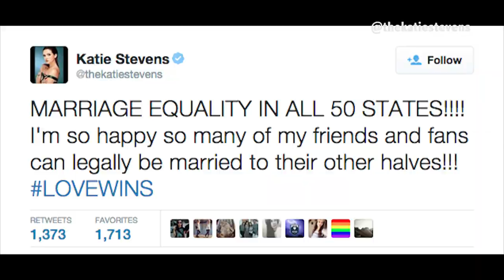Faking It's Katie Stevens opens up about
Millions of people go purple on Spirit Day in a stand against bullying and to show their support for lesbian, gay, bisexual and transgender (LGBT) youth.

Observed annually since 2010, individuals, schools, organizations, corporations, and public figures wear purple, which symbolizes 'spirit' on the rainbow flag.

Ahead of Spirit Day, GLAAD has been producing original videos. This week, GLAAD spoke with Katie Stevens, who plays "Karma" on MTV's hit show "Faking It."

In this video, Katie opens up about why she participates in Spirit Day and why she supports LGBT youth.

Video: Filmed by Claire Pires
Editing: Edited by Arsh Harjani